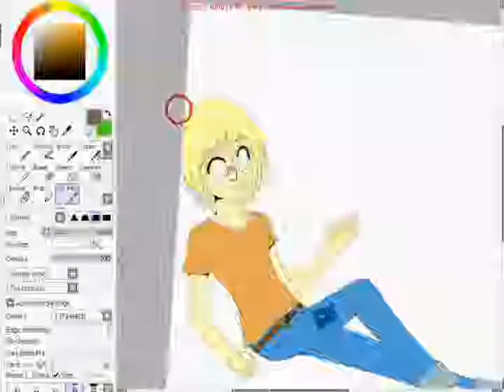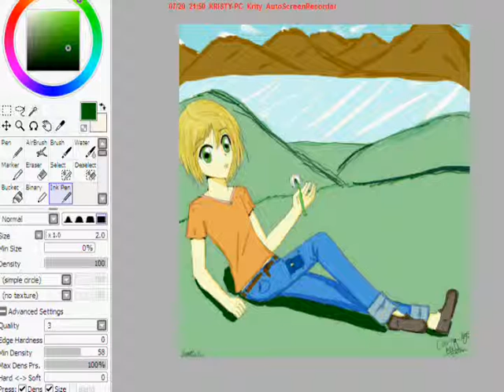Contest Entry for SophieKat3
Blaaaargh, four hours and my necks hurts. Oh wells. This could have been better. *sob*
I'll probably get 525th place. D: Oh well. Upload another with me drawing?